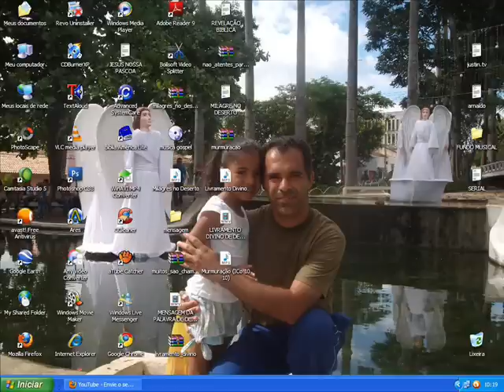MORMURAÇÃO NÃO E DE DEUS